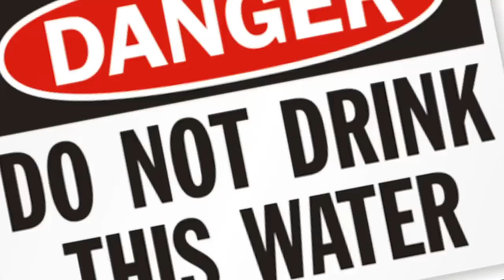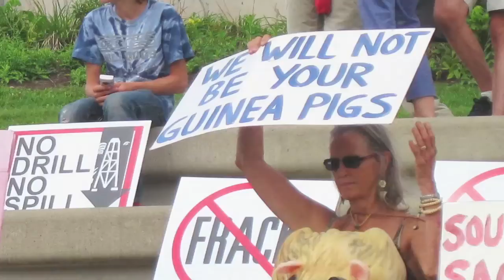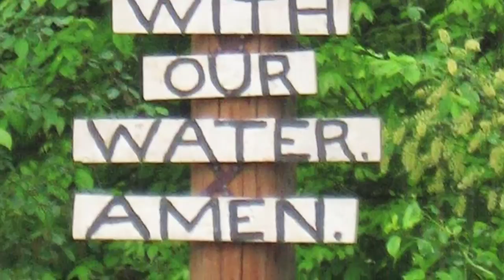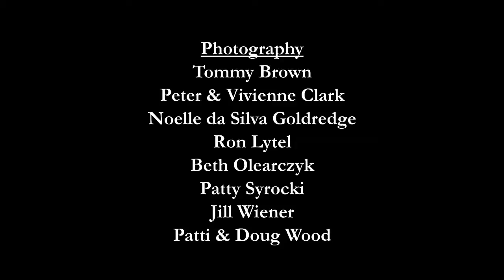On Faith & Fracking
Faith leaders from across New York State talk about our role as guardians of the Creation, our responsibility to each other and our obligation to future generations.